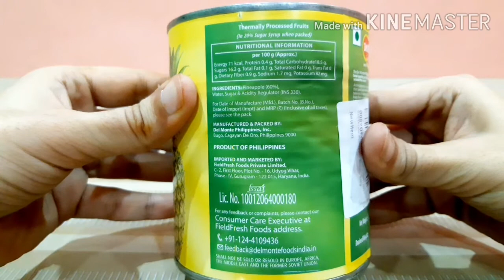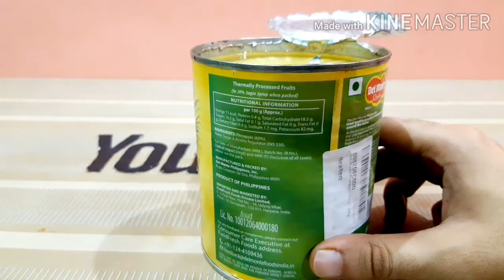Del Monte Pineapple Slices Unboxing & Review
Del Monte Foods, Inc (trading as Del Monte Foods) is a North American food production and distribution company headquartered at 3003 Oak Road, Walnut Creek, California, USA. Del Monte Foods is one of the country's largest producers, distributors and marketers of branded processed food for the U.S. retail market, generating approximately $1.8 billion of annual sales. Its portfolio of brands includes Del Monte, S&W, Contadina, College Inn, Fruit Burst, Fruit Naturals, Orchard Select and SunFresh. Gregory Longstreet is the current Chief Executive Officer of the Del Monte Foods. Several Del Monte products hold the number one or two market share position. The company also produces, distributes and markets private-label food.